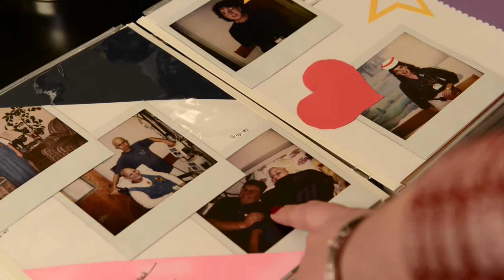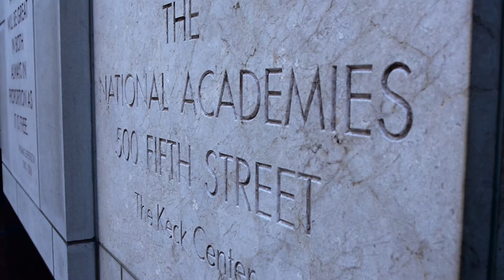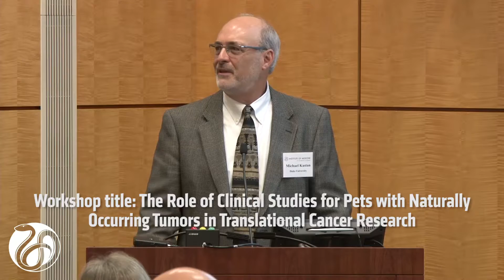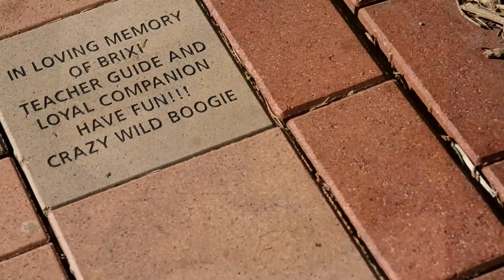One Cure...The Answer to Cancer May Be Walking Right Beside Us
A look at the power and promise of translational oncology using the spontaneous, naturally occurring cancer in dogs.